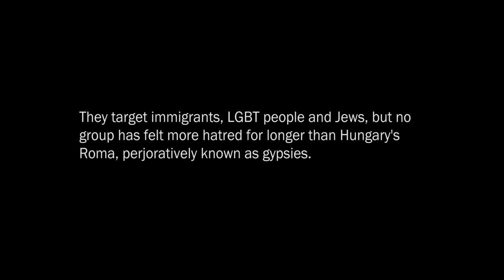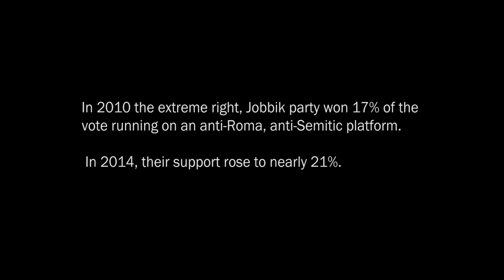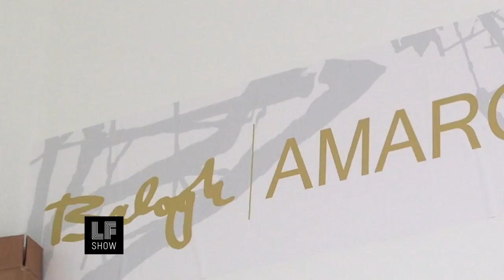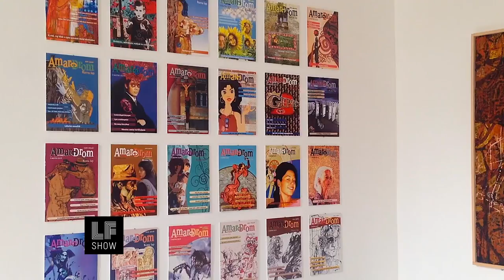Art against Erasure: A Roma Gallery in Hungary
Gallery8 is a Roma gallery in Budapest, Hungary, that embraces the ideals and examples of hip hop, bell hooks and other African American civil rights legacies.